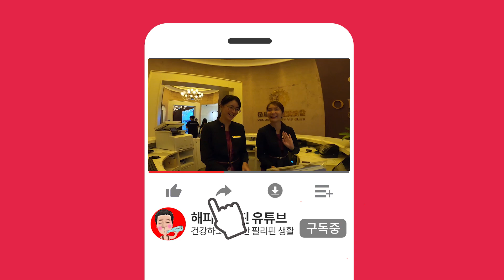필리핀 마닐라 솔레어리조트&카지노 안내 SOLAIRE RESORT & CASINO 안내 입니다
필리핀 마닐라 솔레어리조트&카지노 안내

필리핀의 수도인 마닐라 공항과 거리가 정말로 가까운
 마닐라만애 위치한 모두가 원하는 VIP 해외여행 환락의 도시
마카오보다 정말로  핫하게 뜨고있는

필리핀의 대표 리조트 호텔 럭셔리 카지노 솔레어
필리핀의 최대 카지노 복합리조트 입니다

6만1157m2의 대규모 카지노장에는 1200대의 최신 슬롯머신을
비롯해 바카라, 블랙 잭, 폰툰 같은 300여 개의 게임 테이블과

최고의 오락시설과 호화로운 카지노 시설을 갖추고 있으면서
다른 해외 여행지 보다 편리하고 안전한 이용이 가능합니다

럭셔리 해외카지노 여행을 즐기기에 최적의 위치에 24시간 룸 서비스
장애인용 편의시설 등의 서비스와 레스토랑, 사우나, 스파, 수영장

피트니스 센터 등 5성급 호텔에 걸 맞는 다양한 부대시설이 준비되어 있다

VIP게스트를 위한 니노이 아키노 국제공항에서 솔레어 호텔까지
한국인 직원이 고급차량으로 픽업과 샌딩 서비스를 해드립니다

기품이 감도는 인테리어를 갖춘 800개의 객실 여유로운 공간에
천장에서 바닥으로 이어지는 넓은 창문으로 도시의 모습과

마닐라 베이의 경관 또는 테라스 가든의 경치가 펼쳐진다
본 숙소에서 온수 욕조, 피트니스센터, 사우나, 실외 수영장, 스파 등을 포함해

다양한 여가 시설과 에스코트 서비스를 즐기실 수 있습니다.
솔레어 리조트 앤 카지노 에이전시의 VIP의 서비스를 받으시고

바쁜 일상을 벗어나 매순간이 편안한 휴식이 될 것입니다
정말 규모도 규모지만 깔끔하고 고급스러운 느낌을 느낄수가 있답니다

천장이 높아서 다른 호텔 리조트 호텔 카지노보다 퀘적한 느낌이 드실겁니다
호텔룸과 모든시설 컨디션이 마닐라의 다른 호텔 카지노보다
월등하게 훌룡합니다

그야말로 마닐라 지역 최고의 호텔이라고 해도 손색이 없을 정도랍니다
마닐라의 마카오 라스베가스를 지금 만나보세요

필리핀의 넘버원 럭셔리호텔 솔레어 리조트는
마닐라 최고라 할수 있습니다
마닐라솔레어 리조트 앤 카지노(Solaire Resort & Casino)호텔
안내를 마칩니다

해피필리핀 에이전시 이용안내와 혜택

전혀다른 특별한 VIP 럭셔리 안전한 여행상담을 받아보세요
필리핀 현지 마닐라 9년차 에이전시 생활하는 믿을수 있는
성실한 에이전트 VIP 럭셔리 VIP 카지노 여행사 입니다

일반적인 여행사와 해피필리핀 에이전시/에이전트 VIP 투어의 다른점입니다

1. 해피필리핀 에이전시 에이전트 에서는 고객님께 부담되는 카지노롤링은 강요하지 않습니다.
2. 저희 회사는 최우선으로 고객의 안전한 여행을 보장해 드립니다.
3. 에이전트 에이전시 자유여행을 원하시는 고객에게 최상의 환경을 제공해 드립니다.
4. 전문현지 안전업체와 제휴하여서 고객의 안전한 여행을 책임짐니다.
5. 행복하고 즐거운여행이되어 좋은 추억을 만들수 있도록 최선을 다하겠습니다.
6. 최고의 에스코트 서비스로 고객이 만족할수 있게끔 노력하겠습니다.
7. 정직한 요금으로 투명하게 여행할수 있게끔 하겠습니다.
8. 최고시설의 편안한 숙소와 골프 스킨스쿠버 호핑 서비스를 제공합니다.

해피필리핀 (Happy Philippines) 유튜브 채널을 방문 해주셔서 감사드립니다
솔레어 호텔 카지노 에이전시/ 에이전트에서는 정말 안전한 여행과 자유여행
일정상담 가이드 한국인 안내를 해드리고 있으니 365일 언제든지 문의 주세요

차별화된 24시간 럭셔리여행 밀착 서비스 시스템
철저한 비밀과 안전 보장 직접 경험해 보시기 바랍니다